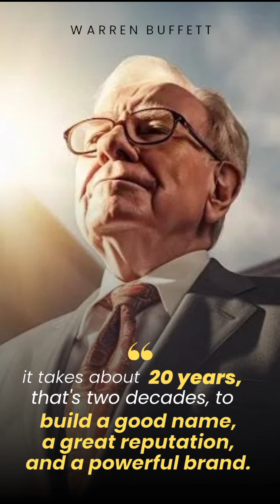Dr Lanre Olusola - Emotional Mastery Course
ACHIEVE PEAK PERFORMANCE THROUGH EMOTIONAL MASTERY

Master your emotions to boost resilience, productivity, leadership, and relationships!

Join my  Emotional Mastery Course on Aug 9-10, 2024

Time: Aug 9 (4-9pm), Aug 10 (8am-6pm)
Investment: $99

Transform your life by mastering your emotions!